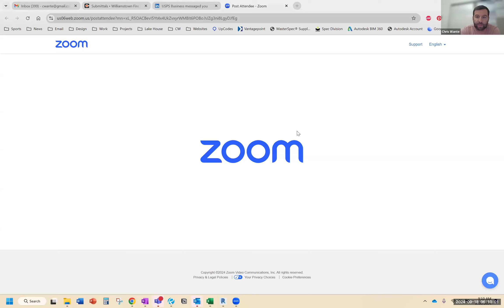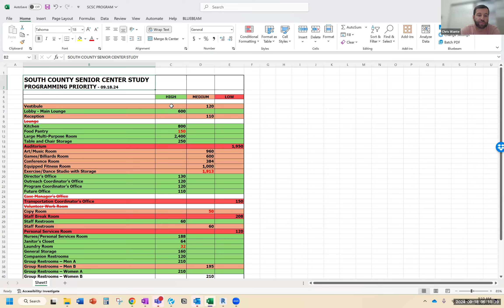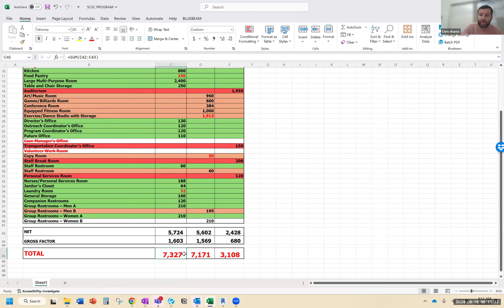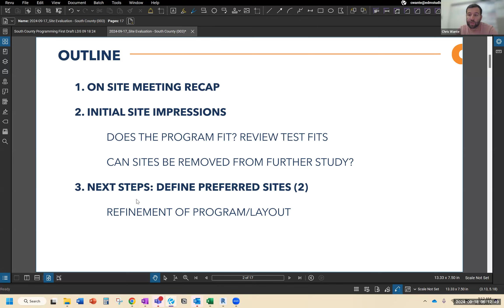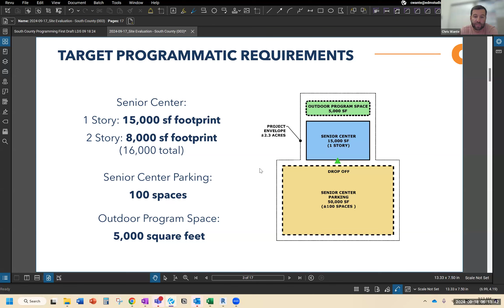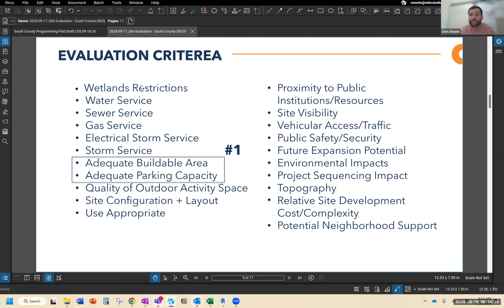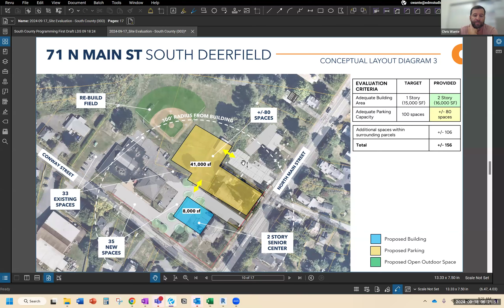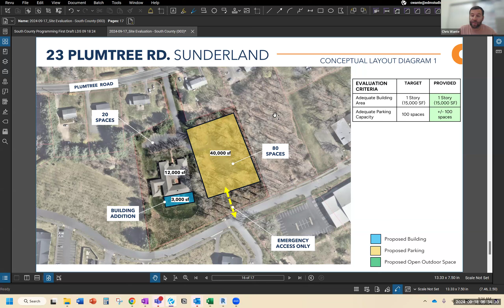09.18.24 - South County Senior Center Board of Oversight Meeting